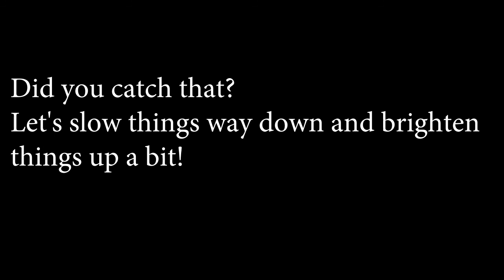Weird Orb Caught Jumping Around In Clouds During Thunder Storm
This Orb / UFO footage was captured during a storm on August 22, 2017. This is 100% authentic footage. The only editing that was performed was to slow the clip down and brighten it up for better viewing.
I am using the term UFO in the real sense of the word. Meaning that this object has yet to be identified. I am not assuming anything about it. You decide!
What I will tell you is that this video is 100% authentic and real.
I will also tell you this. I have spent spent allot of time photographing the skies and have not captured anything I could not explain until the day of the eclipse. Since that day it seems like every time I go out I am capturing unexplained orbs / objects / UFOs. This video specifically was captured the day after the eclipse of 2017. Again I am not suggesting anything, just giving you the facts.
I am also making the original RAW video file available by request.